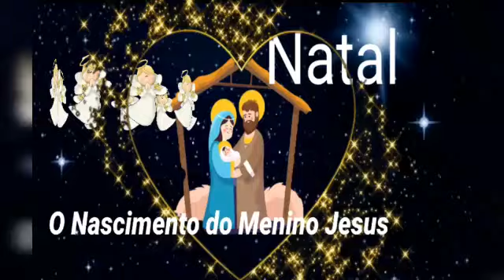O NASCIMENTO DO MENINO JESUS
Áudio Susana Carneiro